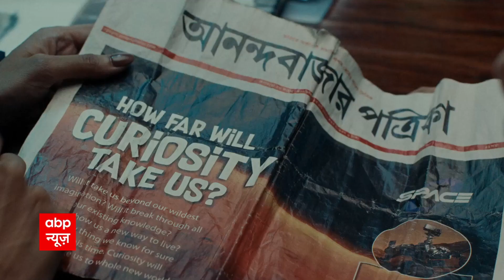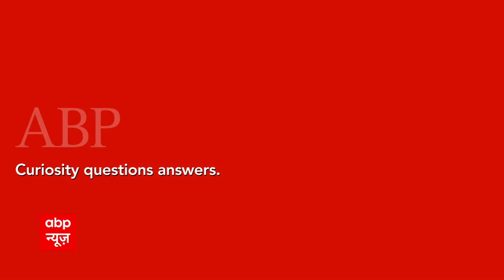Nitish Kumar ने केंद्रीय मंत्री RCP Singh के साथ कर दिया खेला ! | 'POLL KHOL'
राज्यसभा का चुनाव पास आते ही बिहार की राजनीति में एक बड़ी हलचल देखने को मिली है. नीतीश कुमार के करीबी माने जाने वाले केंद्रीय मंत्री आरसीपी सिंह (RCP Singh) का राज्यसभा के लिए टिकट का पत्ता कट गया है. आरसीपी पर केंद्र में मंत्री बनने के बाद जेडीयू से ज्यादा बीजेपी के करीब होने का आरोप भी लगता रहा है.